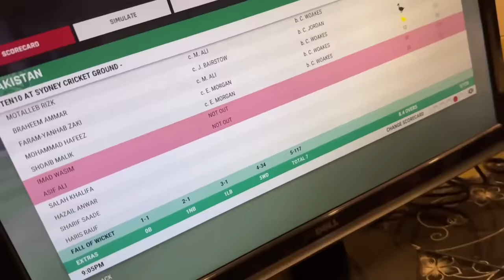Ghar me Phir shadi start hone wali😍 | Basil ki ungli agai door me🥲